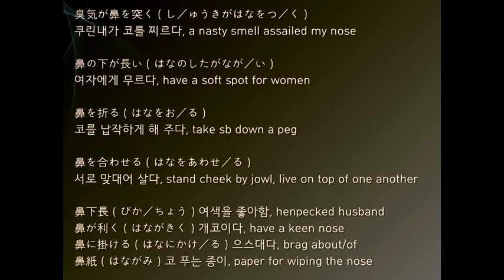일본어 어휘와 악센트 공부로 JPT, JLPT, 말하기 듣기 정복하기! Japanese Vocabulary/Pitch Accent 日文單字與音調學習 日本語のアクセント - 鼻の慣用句